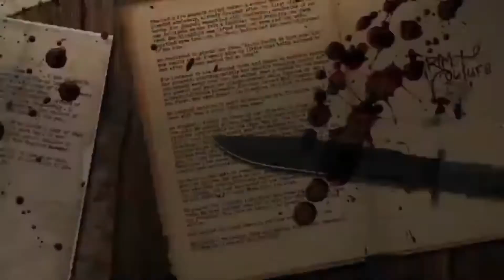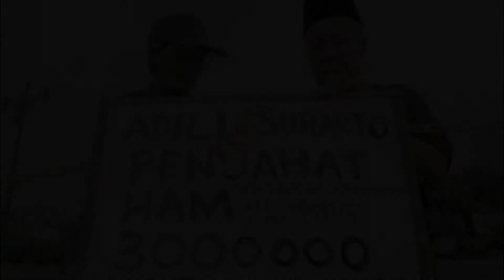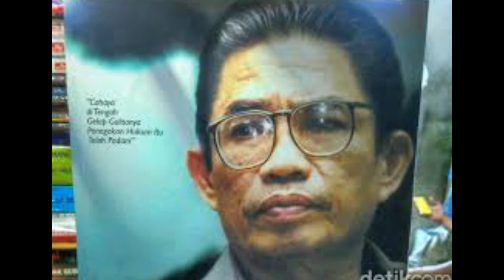JAKSA AGUNG YANG DITAKUTI OLEH SOEHARTO - BAHARUDIN LOPA